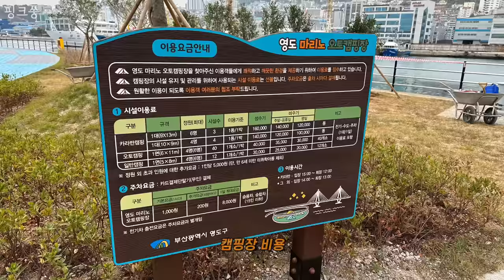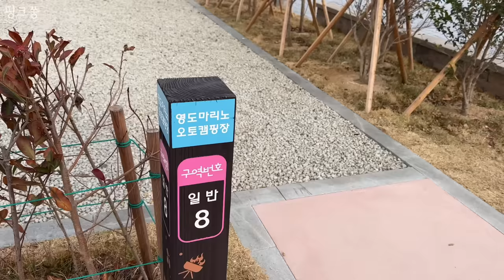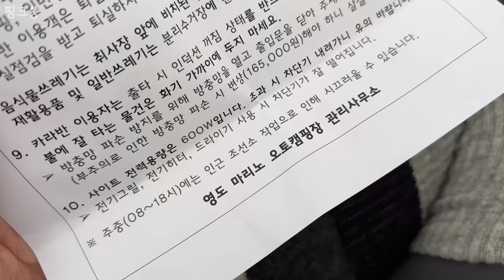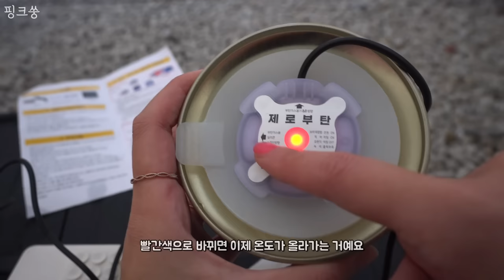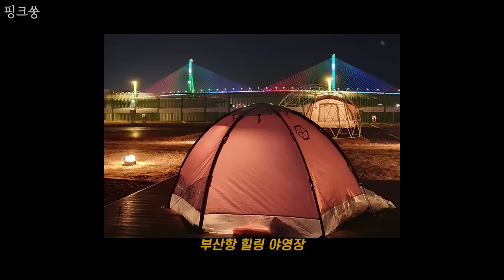솔로캠핑 / 야경이 예쁜 다리 밑에서 나홀로 캠핑 🤧 / 부지런히 먹은 혼술먹방 / 겨울 캠핑용품 / 제로부탄 / 영도마리노오토캠핑장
안녕하세요! 핑크쑹입니다 :-)
정말 오랜만에 솔로캠핑 영상이네요!
저,, 캠핑 잘 가지도 않으면서 캠핑용품 쌓여가네요🤧
그럼 추운 겨울,, 다들 감기 조심하세요!

⚠️이 영상의 소유권은 핑크쑹에 있습니다.
⚠️협의 및 동의가 없는 영상의 사용을 금합니다.